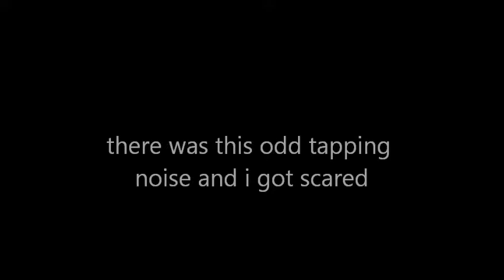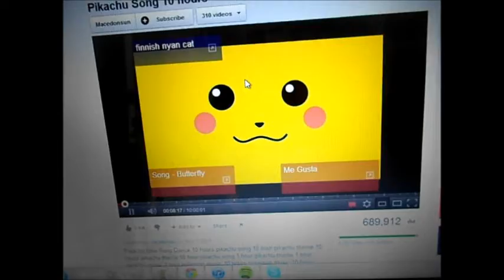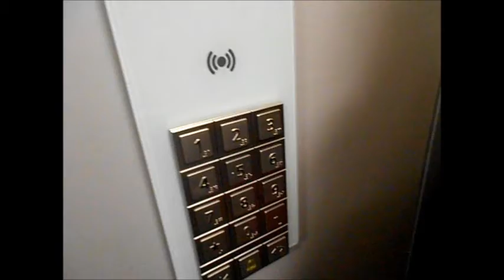Weird car noises ,Lifts and randomness vlog [13.02.12]